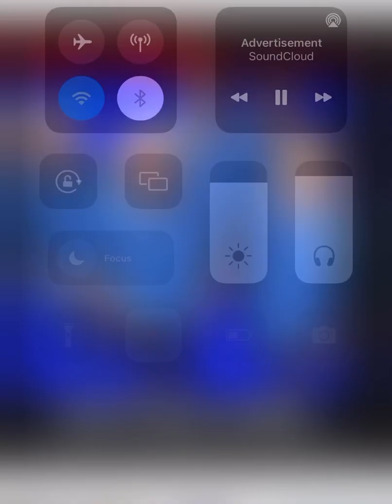Dan Elliott and the Monterays- Gene Pitney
Dan Elliott and the Monterays- Gene Pitney songs- I’m Gonna Be Strong & Half Heaven Half Heartache
From CD3

Dan Elliott, Ron Lauback, Ronnie Dark, Dave Miller, Wayne Muller